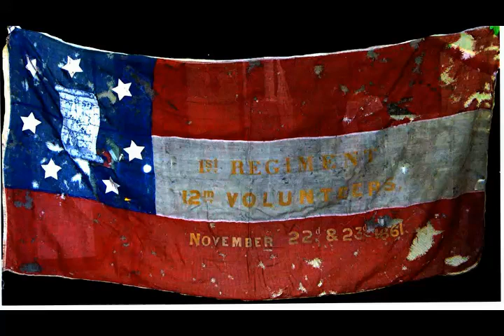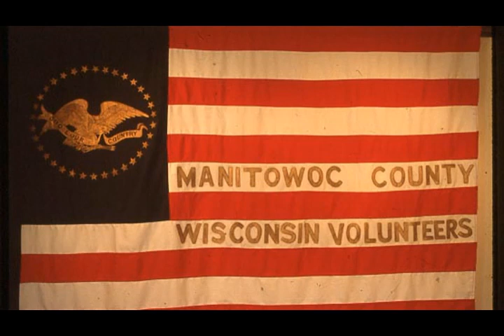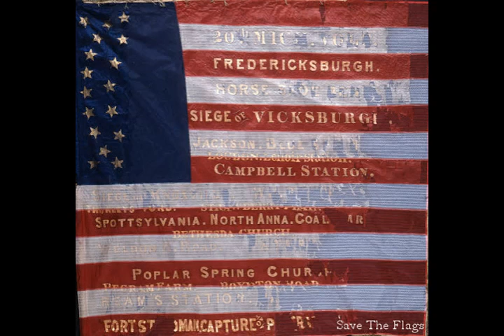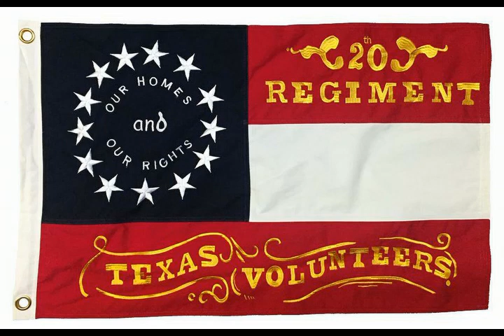Regimental Flags of the Civil War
Each regiment in the U.S. Civil War had its own good flag.